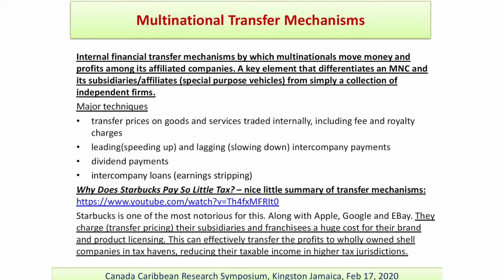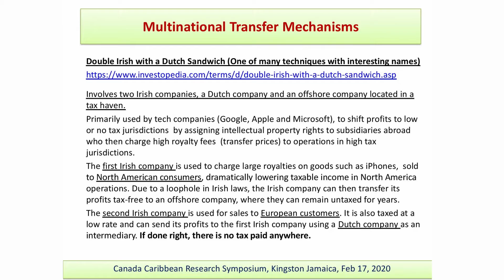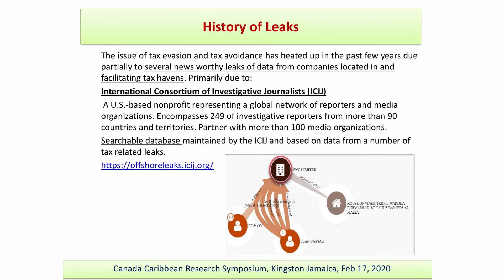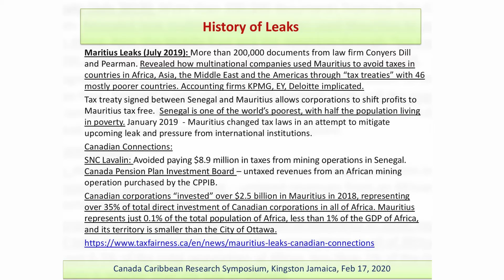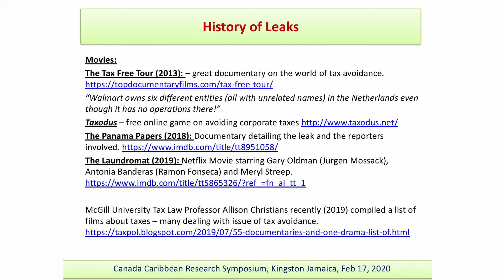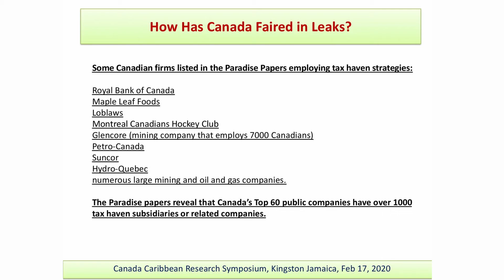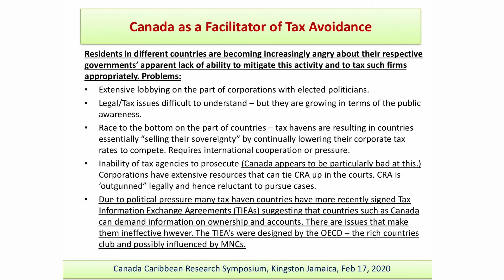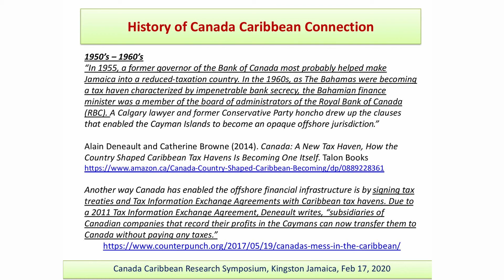CCRS 2020 - Panel 1: Caribbean Economic Growth and Trade with Canada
UWITV is pleased to present the Inaugural Canada Caribbean Research Symposium which was held on February 17, 2020 at the UWI Regional Headquarters in Kingston Jamaica.

Panel 1 focused on Caribbean Economic Growth and Trade with Canada and featured presentations by Amb. Dr Richard Bernal, Professor of Practice and Pro Vice Chancellor for Global Affairs for the UWI, and Dr Donald Cyr, Professor of the Goodman School of Business at Brock University
The panel was moderated by Dr Indiana Minto-Coy, Senior Research Fellow at the UWI